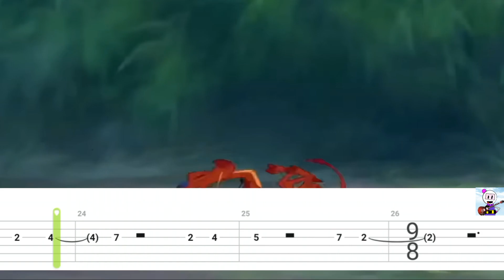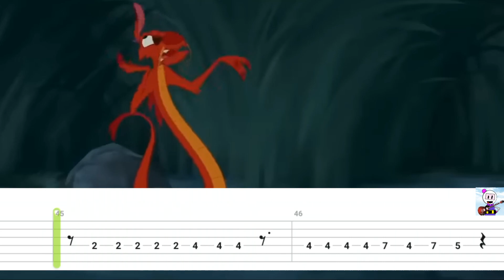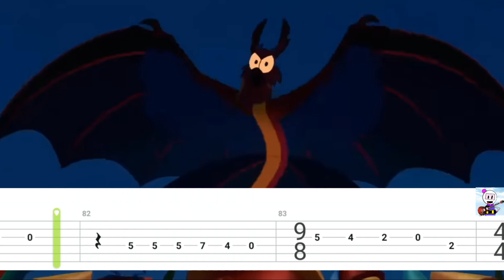Mulan - I'II Make A Man Out Of You | Guitar Tab